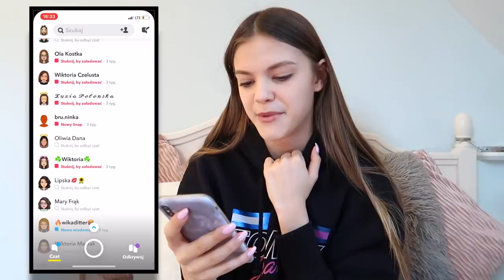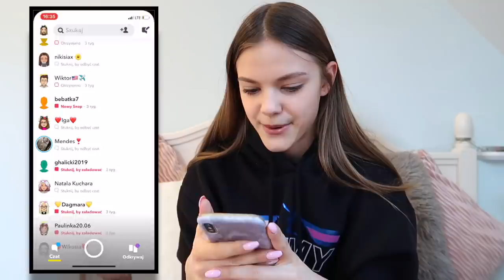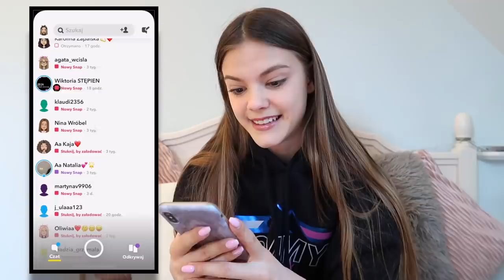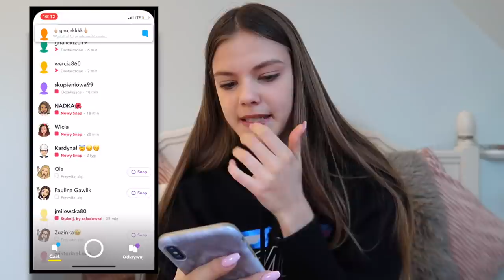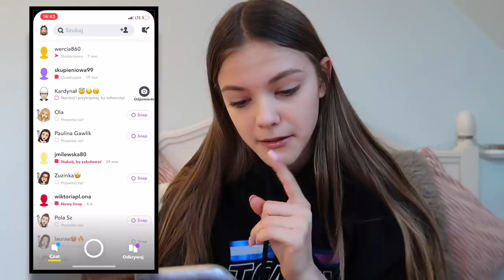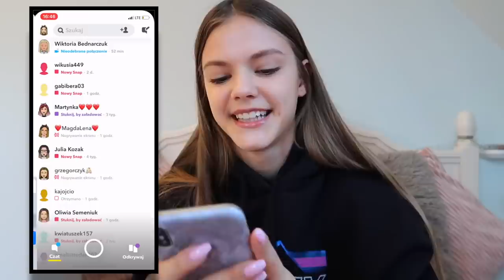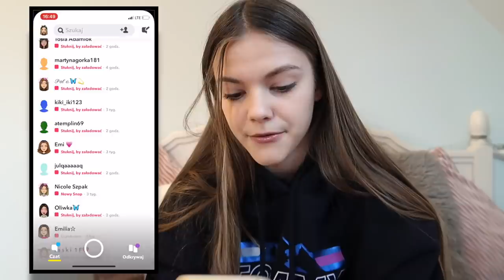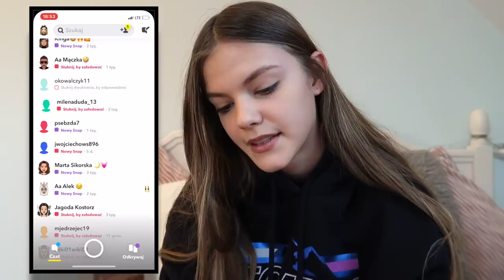ODCZYTUJĘ SNAPY OD WIDZÓW!😱❤️